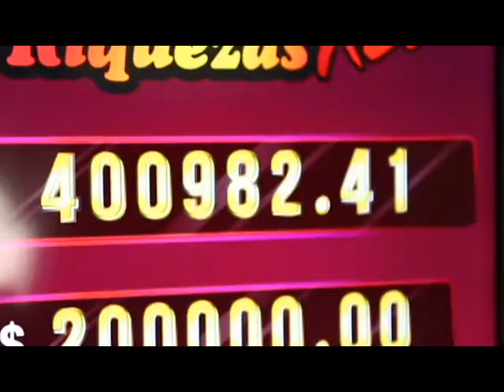Vocerias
ROCCO TV